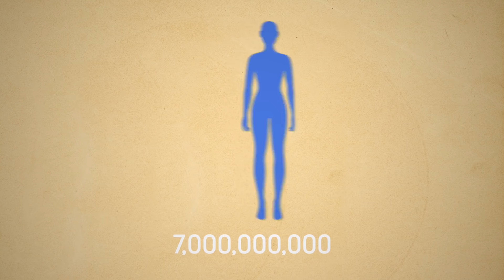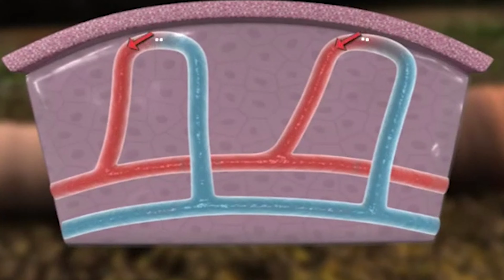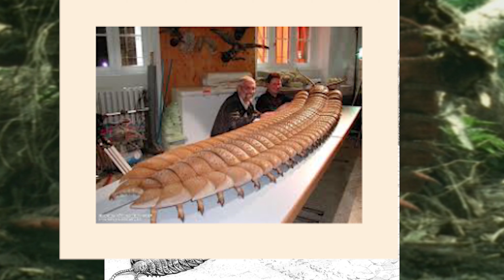حشرات حجمها عملاق لن تصدق!